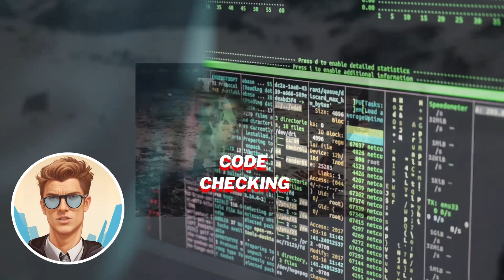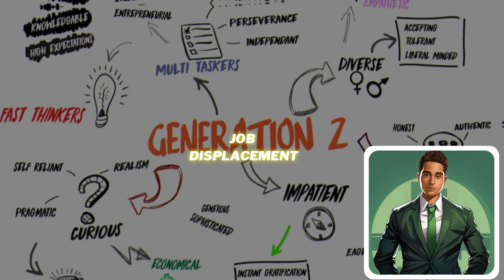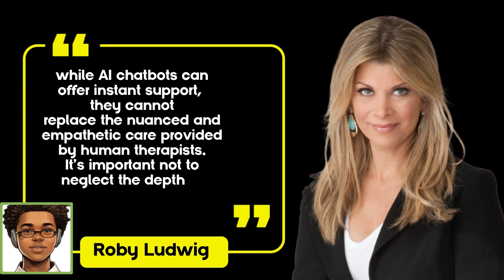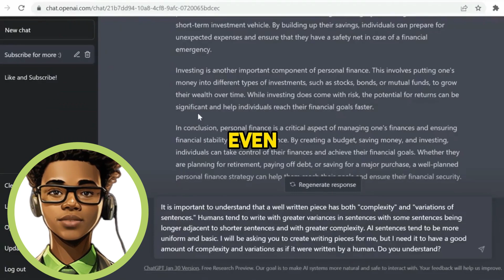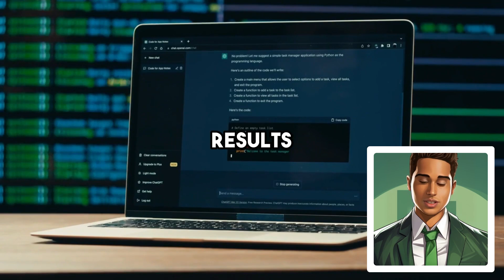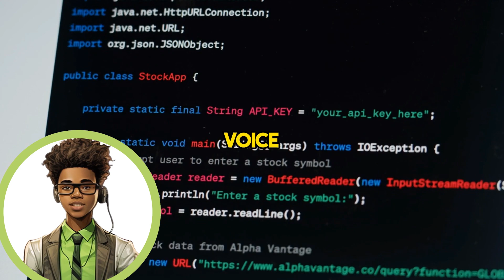Can Gen Z Grads Thrive In AI Workforce?: It's Not As Difficult As You Think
E01

As AI enters classrooms and workplaces, all eyes turn to its vanguard: Gen Z. These digital natives wielding tools like ChatGPT signal a workforce revolution built on emerging tech. Yet concerns swirl around misinformation, discrimination, job loss if narrow AI remains unchecked.

Now, as the first AI-powered generation claims their cubicles, can Gen Z's still-developing judgment act as society's ethical safeguard? Or will the lure of convenience corrupt youth as well?

In this groundbreaking investigative video, we go inside the minds of students, educators and employers rocked by AI’s infiltration. From classroom cheating to algorithmic bias in hiring, explore the promises and perils of workforce evolution at silicon speed.

Expert Insights on What’s at Stake:
Can Gen Z Grads Thrive In AI Workforce?
Students and faculty weigh classroom AI bans versus literacy programs
Employers anxious to predict applicant automation and productivity
Fears around runaway data collection, coding bias and misinformation
Eagerness to unlock AI for innovation if ethical guardrails hold
Pressure on youth to champion inclusive tech progress
The future awaits - authored by the first generation raised with AI as both ally and antagonist. Gen Z's mindsets formed now will steer if societies enable inclusive innovation or permit elitist disruption dividing the digitally advantaged from the marginalized.

Get My Bills (feat. FEYI) by Riton, FEYI and over 1M + mainstream tracks ID: yGWMdy6VBZD